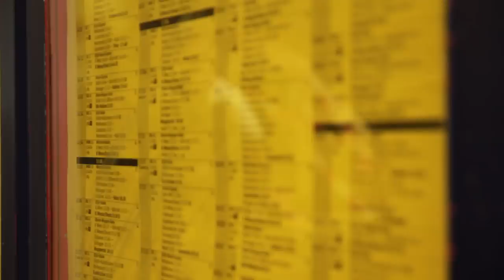Gregor McEwan - From Brunswick To Munich - CARDINAL SESSIONS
Gregor McEwan und seine Band spielen den Song From Brunswick To Munich live für die Cardinal Sessions Bahnhof Köln-Süd.